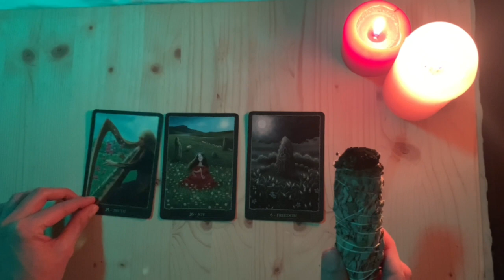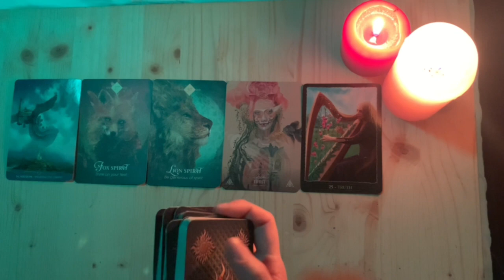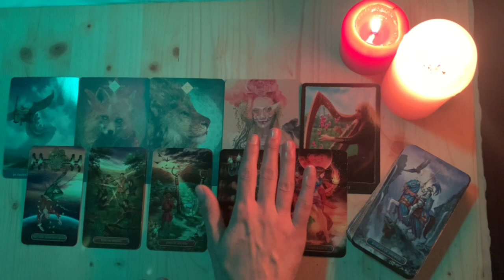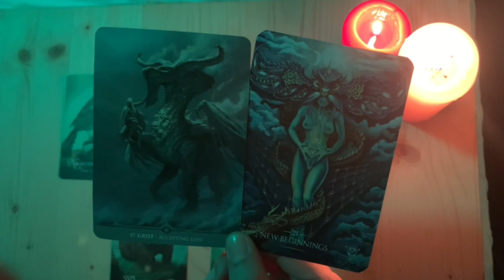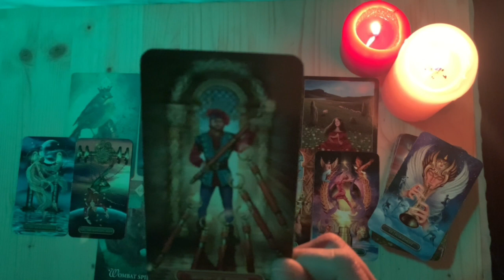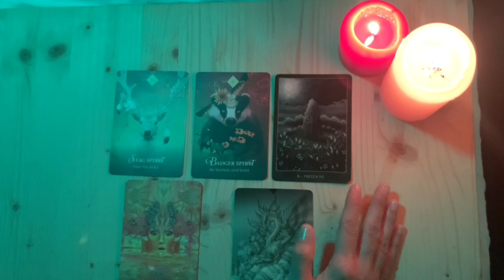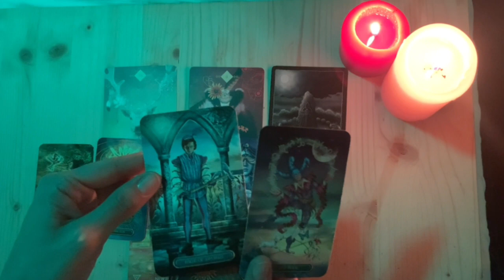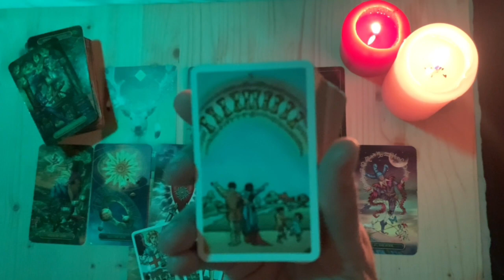🤩 What was their first impression of you? what did they perceive?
🍀 PICK A CARD GENERAL READING 🍀
Maze 1 01:44
Maze 2 13:55
Maze 3 28:58

🧚🏼‍♂️Want to connect with the Mystic Maze flow?
Here are some options to exchange energies:
❤️ drop a L I KE  when you resonate with your Maze
🥳 S H  A R E your energies with the tribe by commenting

🧝‍♀️ Dear Maze Explorer may I N T U I T I O N be on your way to expand your vision and bring a new perspective in your M Y S T I C A L journey. My blessings are for you ❤️

🔮This content is free and for entertainment, it is my pleasure to share it with love🔮

00:00 Introduction
01:44 Maze 1
13:55 Maze 2
28:58 Maze 3